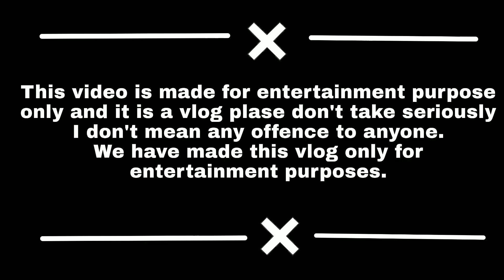Psycho gang का लड़का पकड़ लिया😡||Ye hai kon? || What happened next😲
Psycho gang का लड़का पकड़ लिया 😡|| Ye hai kon?? || What happened next 😲|| rdh4vlog

👉YOUR queries ⬇️
Sycho gang fight
Attack on Sycho gang
Psycho gang fight
Psycho gang Roadrage
Road rage gone wrong
Extreme road rage with psycho gang
Extreme fight with psycho gang
Nibba road rage
Fight with nibba
Aamir mazid vlog
Aamir mazid attack vlog
Trending videos
YouTube video
Road rage with Chapri boys
Road rage with Chhapri nibba
Cute girl
Helping girl on road
Psycho gang
Sycho road rage
road rage biker
road trip gone wrong
America road rage
road rage with gangster
road safety world series 2022
Fight video 2022
Daaku gang wali video
Daaku gang
Fight with Daaku gang
Psycho road trip
chapri nibba road rage
nibba road rage
Vlogger in Uttarakhand
Uk07rider new video
Reaction videos
YouTube channel grow kaise karen
YouTube channel kaise bnae
Ladai ki video
Rode range
Road range video
Tags .